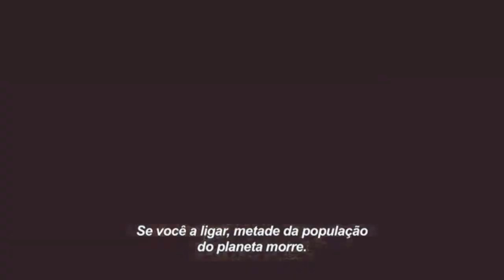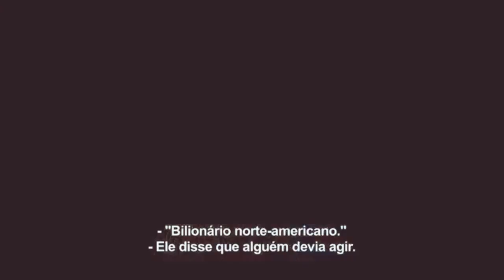Crítica | Inferno - O Filme (Nota: 5.0)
O nosso editor Renato Marafon fala sobre 'Inferno', que funciona como sequência de 'O Código da Vinci' e 'Anjos e Demônios'.

O filme já está em exibição nos cinemas nacionais.

Em 2014, a Sony desistiu de adaptar 'O Símbolo Perdido' (The Lost Symbol), quinto livro da série. O estúdio decidiu se focar no sexto livro do escritor Dan Brown, 'Inferno'.

Muitos fãs não entenderam a decisão do estúdio, mas o diretor Ron Howard explicou o que aconteceu em recente entrevista ao Cinema Blend.

"Quando O Símbolo Perdido chegou às livrarias, achei que se tratava de um excelente livro... mas ele era um romance policial. Apesar de ser ótimo, a história lembrava bastante Anjos e Demônios e O Código Da Vinci... E esses filmes tinham acabado de ser lançados. Foi então que percebemos que Inferno poderia virar um filme grandioso, e isso empolgou muito", disse.

Porém, a franquia pode continuar se 'Inferno' for bem nas bilheterias.

"O Símbolo Perdido é muito interessante e ele será adaptado em breve. Já encomendamos alguns roteiros, mas Tom [Hanks] e o [produtor] Brian Grazer não gostamos de nenhum deles. Quando lemos o roteiro de Inferno, ficamos apaixonados", afirmou.

'O Código Da Vinci' (2006) arrecadou US$ 758,2 milhões mundialmente, enquanto 'Anjos e Demônios' teve uma recepção morna em 2009, e encerrou com US$ 485,9 milhões arrecadados em todo o mundo.